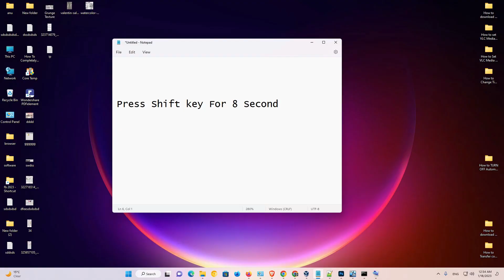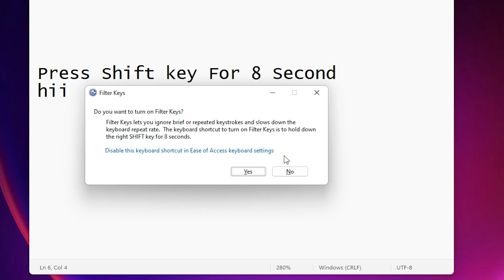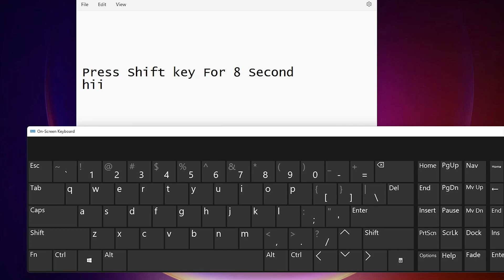How to Lock & Unlock Keyboard in Windows 11 | Keyboard Lock Unlock Kaise Kare - Hindi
This video tutorial will guide you through the process of locking and unlocking your keyboard in Windows 11. Whether you want to avoid accidental keystrokes while cleaning your keyboard or simply need to step away from your computer for a moment, this video will show you how to easily lock and unlock your keyboard. We will walk you through the steps to enable the keyboard lock feature in Windows 11, as well as the keyboard unlock process. With this tutorial, you'll be able to quickly and easily secure your keyboard and protect your computer from unwanted input.